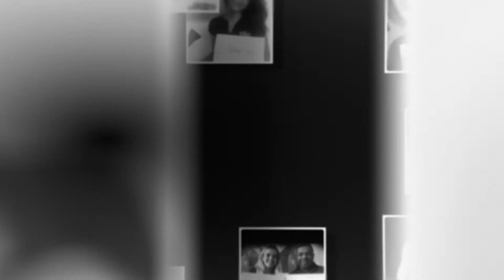Jean Louis David dá as boas vindas